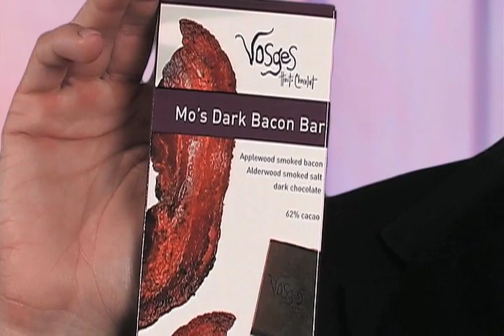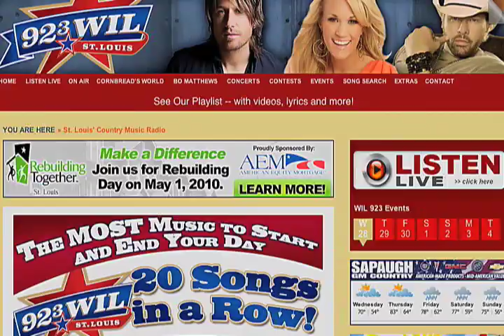Idol Does Shania Twain, Letterman Bashes Leno, and Lindsay Lohan vs Michael Lohan The Toast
American Idol hopefuls made a mess of the Shania Twain songbook this week, with Siobhan Magnus sent home.
David Letterman revived the late night wars by calling Jay Leno a complete boob.
Lindsay Lohan's dad Michael Lohan is on a mission to prove his daughter is even crazier than himself.
Pamela Anderson saved herself on Dancing with the Stars with a nice tango, instead sending home Jake Pavelka.
Tito Ortiz says Jenna Jameson is addicted to oxycontin.
Sandra Bullock has filed divorce papers, dropping Jesse James like a bad habit and adopting a kid in the process.
Furry Vengeance hits theaters and It. Looks. Horrible.
Producer Michael bay has squeezed a bit more blood from the Nightmare on Elm Street turnip.